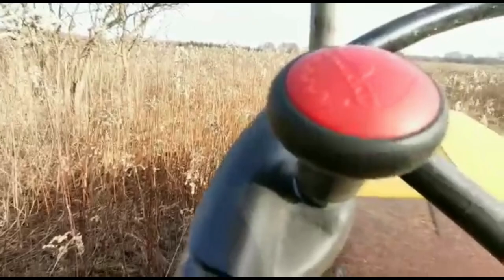Ursus C 360 bronowanie ugoru